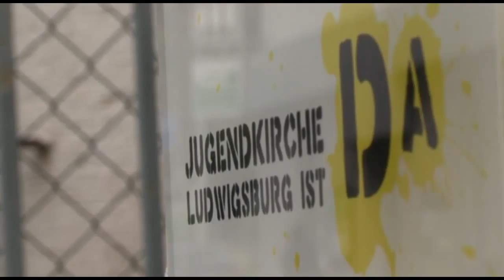MUnterwegs - Wer deckt den Tisch?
"Wer deckt eigentlich den Tisch?" fragt sich Katharina. Sie schwingt sich auf ihr Fahrrad und sucht nach Antworten...